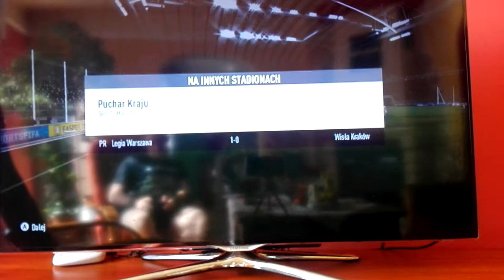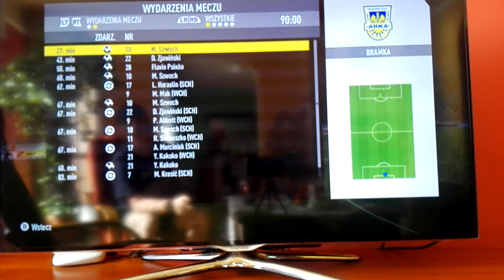puchar Kraju Arka gdynia vs Lechia Gdańśk runda 1 5:1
50 min Flávio Paixão 43 min Dariusz Zjawiński 27 ,60,67 min Szwoch 68 min  Kakoko